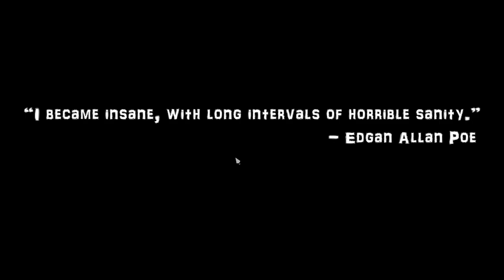3 SCARIEST GAMES Played in the DARK (you won't sleep!)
🔷Thanks for support and help me reach top and beat Youtube Algorithm
And Best of Luck to you all In the future.🔷

🙂Have a good day And Stay Safe Out there!🙂